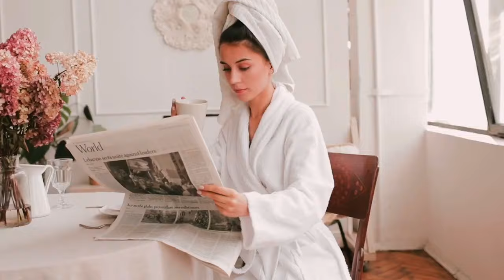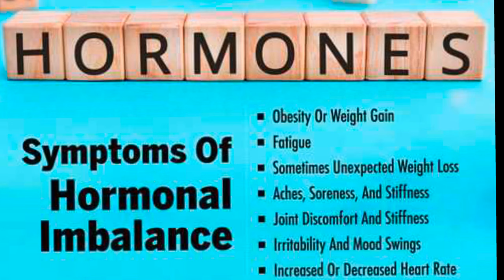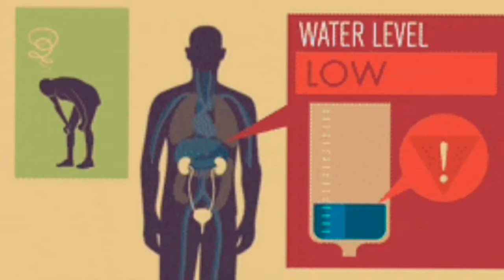चाय पीने के नुकसान - चाय पीने से कौन सी बीमारी होती है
chai pine ke nuksan
chai ko shudh hindi me kya kehte hai
side effects of tea
chai pine ke nuksan hindi
Chai पीने के नुकसान
Chai pine ke nuksan in hindi
चाय पीने के नुकसान
चाय पीने से क्या होता है
चाय पीने के फायदे
चाय पीने से कौन सी बीमारी होती है
चाय के नुकसान
tea lover shorts
चाय पीने के फायदे और नुकसान
chai peene ke nuksan
chai peene se kya hota hai
bad effects of tea
side effects of tea in hindi
black tea
tea benefits in hindi
tea benefits and side effects in hindi
milk tea side effects
green tea side effects
ginger tea